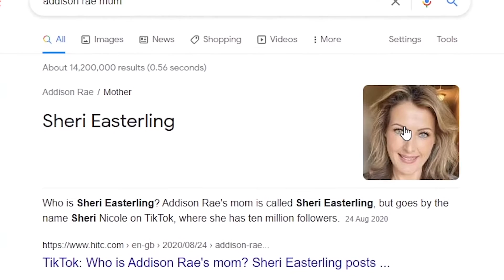KSI calls Addison Rae's Mum a MILF *he watched her twerking* (Bryce Hall TikTok Reaction)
KSI calls Addison Rae's Mum a MILF + reacts to her twerking (Bryce Hall TikTok Reaction) Try not to cringe